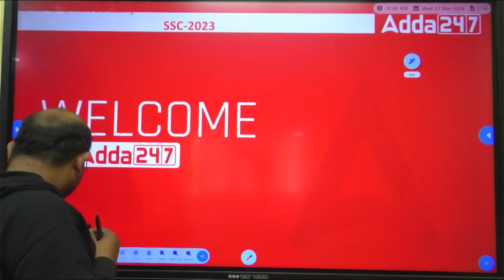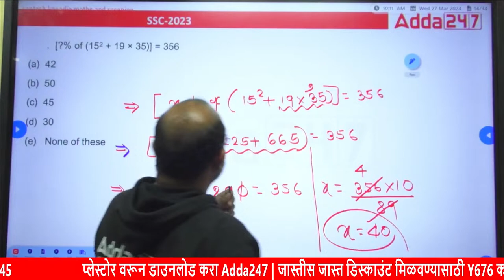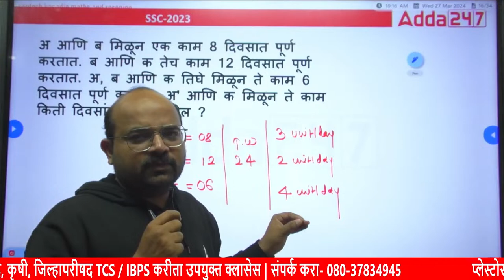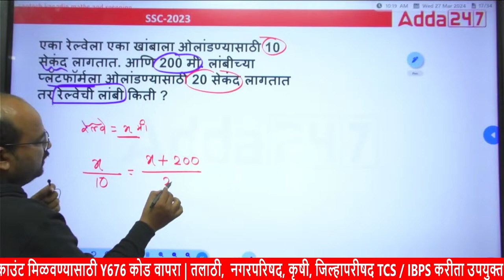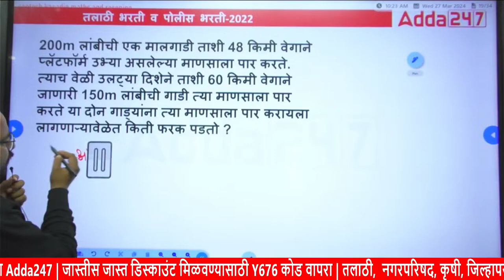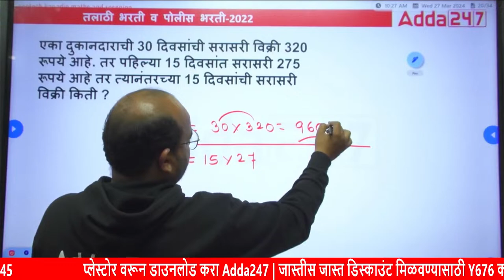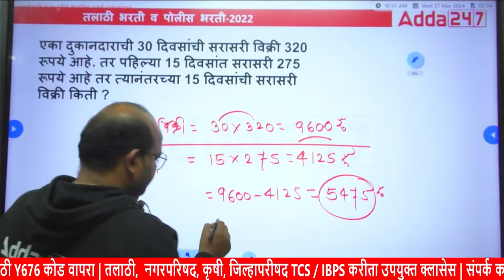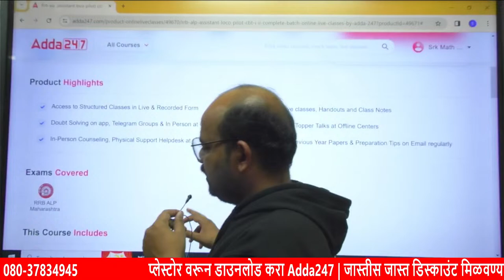RRB ALP 2024 Maths in Marathi | Adda247 Marathi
In this video, we dive deep into the world of Arithmetic for RRB ALP 2024 exam preparation, focusing on the essential concepts in Marathi. Join Adda247 Marathi as we break down complex mathematical problems and provide step-by-step solutions.

March Batches:
👉 कारागृह विभाग, आदिवासी विकास विभाग भरती (TCS Pattern) Mock Test Series Discussion Live Batch